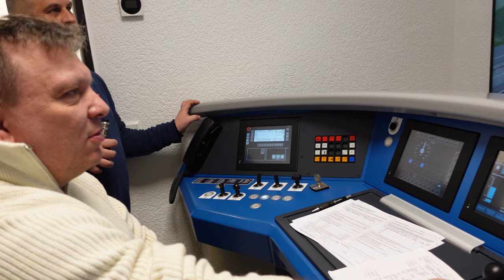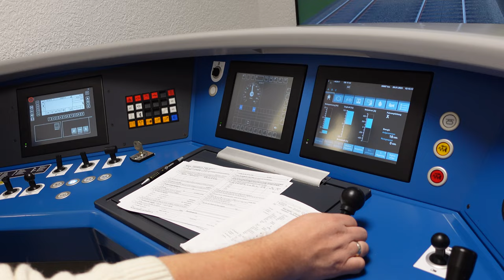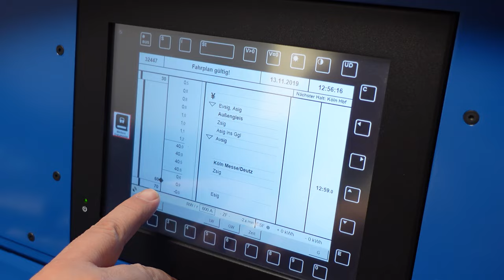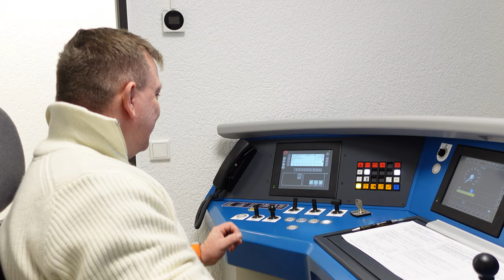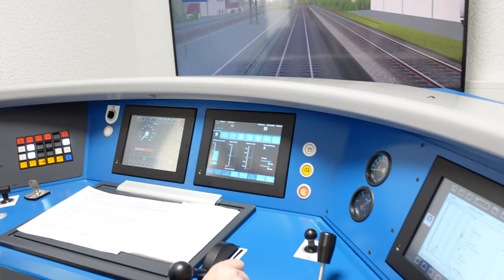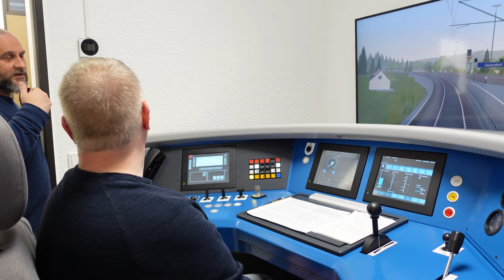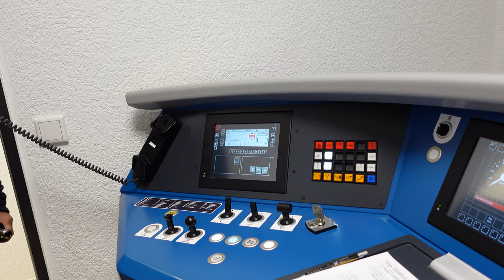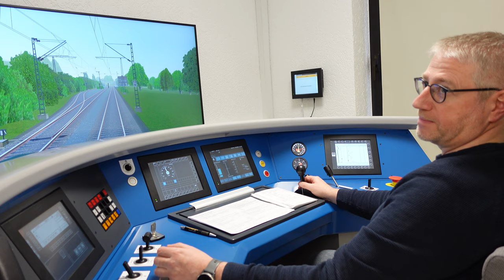Ein Tag im Zugsimulator von National Express in Wuppertal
Markus ist Lehrlokführer bei National Express in Wuppertal. Er hat uns ermöglicht einen Blick hinter die Kulissen zu werfen und selbst einmal auszuprobieren, was es bedeutet ein Lokführer zu sein.